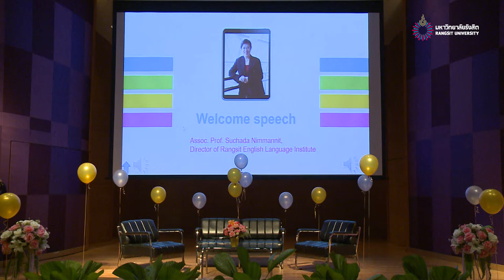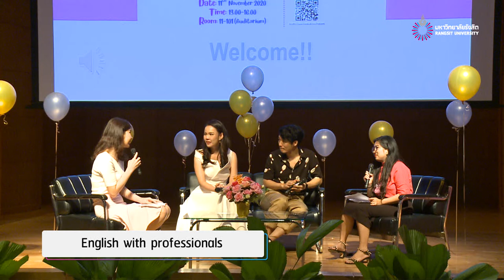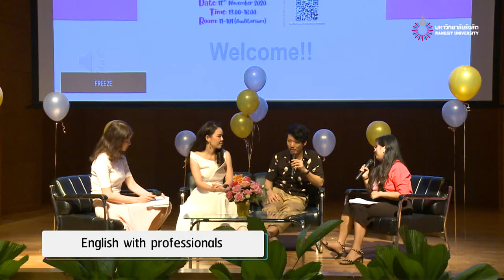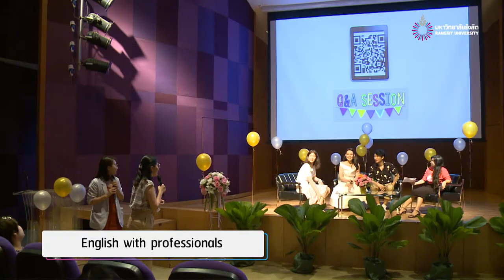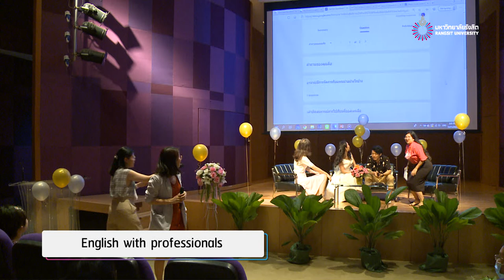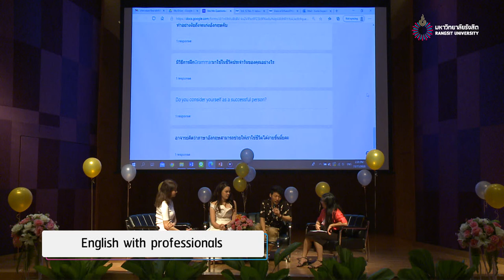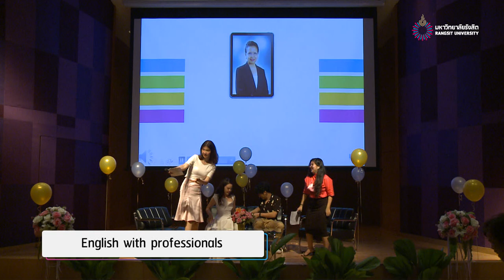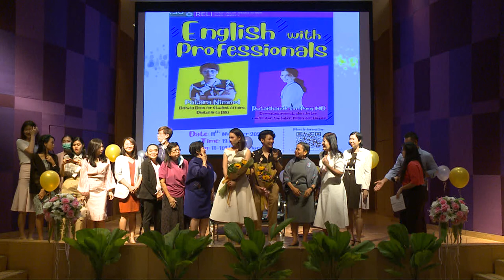[Live] “English with Professionals” กิจกรรมส่งเสริมการเรียนรู้ ภาษาอังกฤษนอกห้องเรียน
“English with Professionals”
กิจกรรมส่งเสริมการเรียนรู้ ภาษาอังกฤษนอกห้องเรียน

00:00 Welcome speech by Assoc. Prof. Suchada Nimmannit, Director of Rangsit English Language Institute
3:53 An interview - Patara Nimmol and Rutaichanok Sompong MD.

(Date: 11/11/2020 Time: 1 – 3 p.m., Room 11-101)